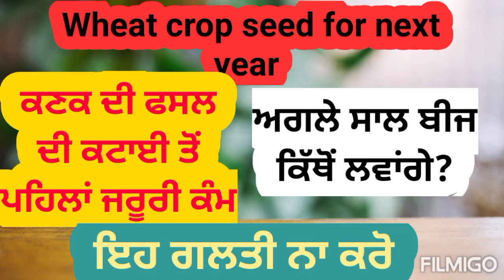Wheat crop important tips before maturity ਕਣਕ ਦੀ ਕਟਾਈ ਤੋਂ ਪਹਿਲਾਂ ਜਰੂਰੀ ਨੁਕਤੇ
ਆਪਣਾ ਘਰ ਦਾ ਬੀਜ ਜਰੂਰ ਤਿਆਰ ਕਰੋ